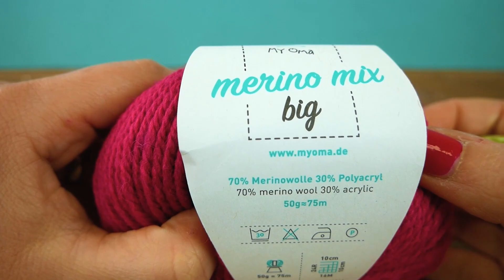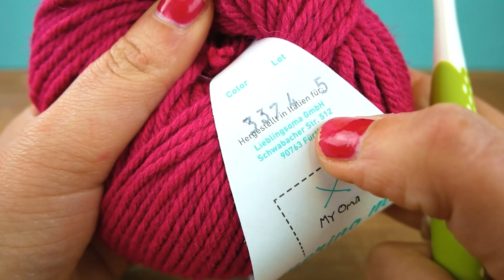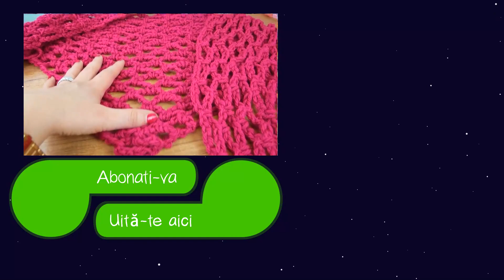Fular de primăvară croșetar din ochiuri de lanț | Ușor și rapid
Bine ai venit pe canalul nostru!
Aici găsești o multitudine de idei DYI și multe alte tutoriale creative.
Postăm noi videoclip-uri în fiecare săptămână! Pe canalul nostru poțisă urmărești tutoriale de croșetat, idei Do it Yourself, rețete de prăjituri ușoare, experiemente și o mulțime de alte idei creative.

25396